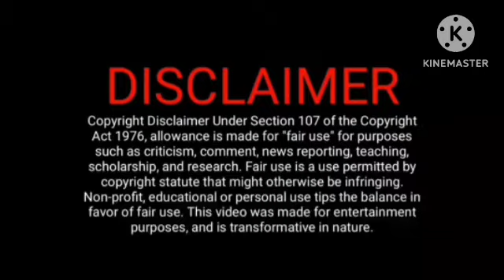நேத்ரா புதிய திட்டத்தை தெரிந்து கொண்ட ராணி